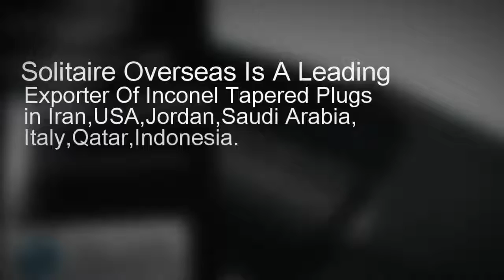Threaded Tapered Plugs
Solitaire Overseas Is A Leading Exporter Of Threaded Tapered Plugs Used for Fixing leaks in Iran,USA,Jordan,Saudi Arabia,Italy,Qatar,Indonesia, Morocco, Chile.
Threaded Tapered Plugs Threaded Tapered Plugs Exporter Threaded Tapered Plugs Dealer Threaded Tapered Plugs Supplier Threaded Tapered Plugs Manufacturer Threaded Tapered Plugs Stockist